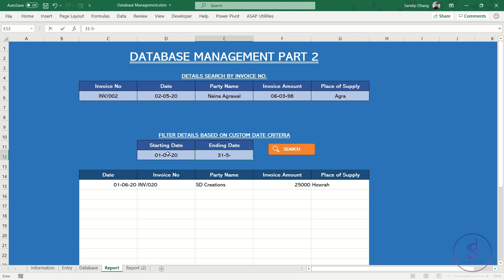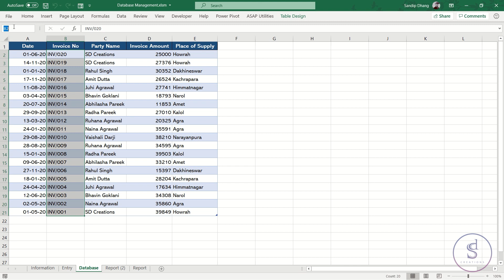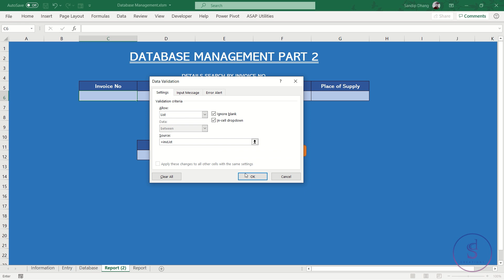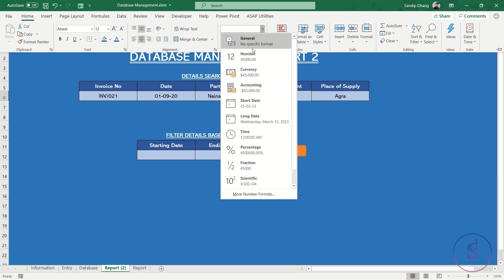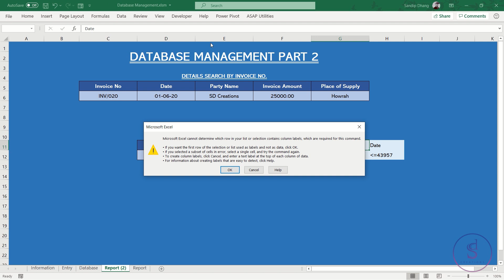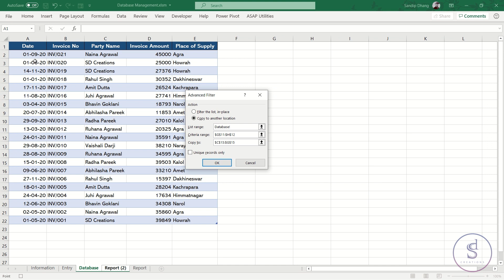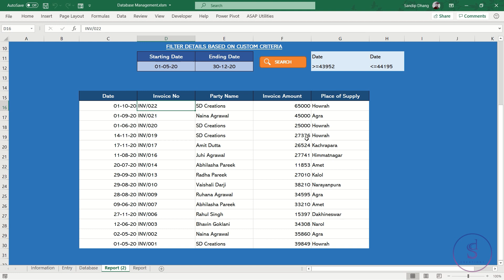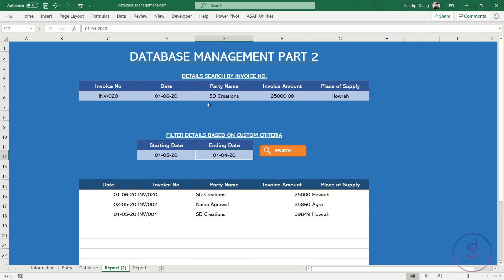Database Management System in Excel MACRO Part - 2 - Access the Data from Database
Hello guys.

In this video, you will be going to learn How to access the saved data from the database in various form by using MACRO.

If you have any queries you can comment I'll try to reply ASAP.